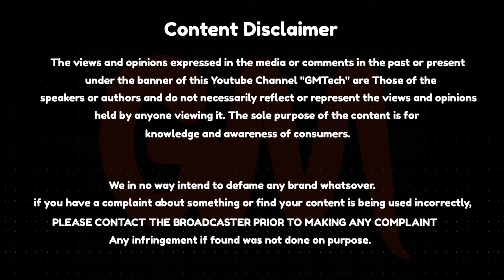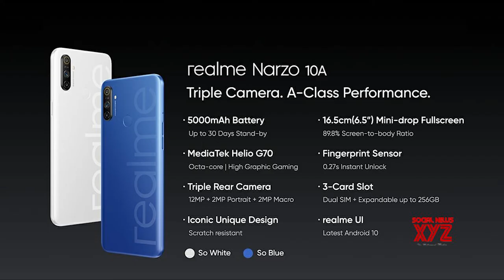Top 5 Best Smartphones Under 10000 - June 2020 | Tech Sweep | Tamil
In this video let's talk about what are all the best phones under 10000.